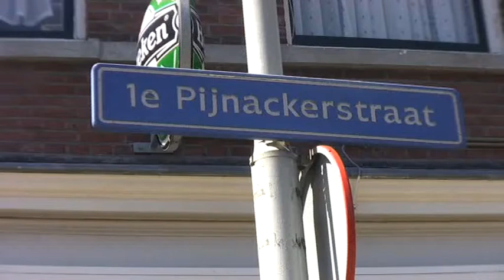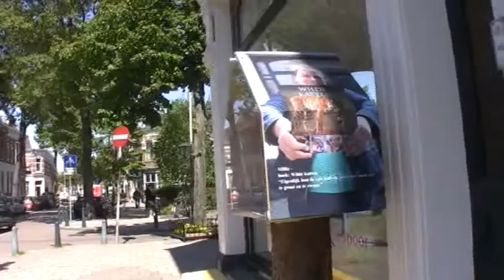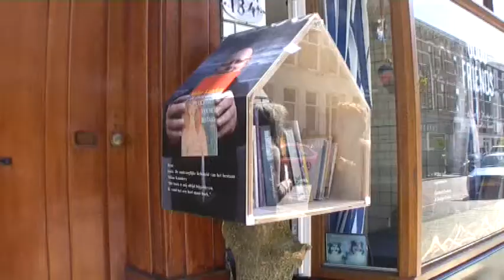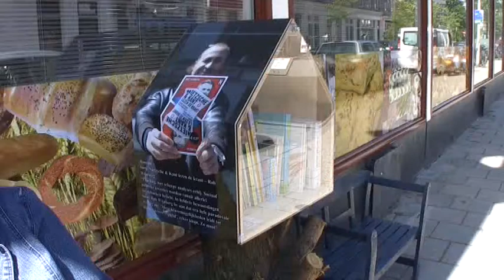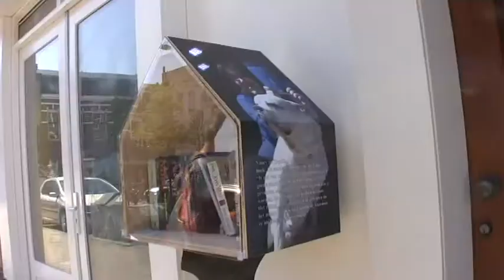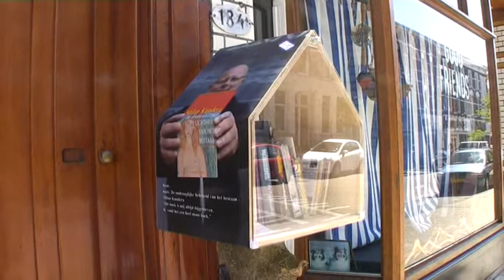Cineac Noord - Burenbomenbieb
In de 1e Pijnackerstraat zijn bewoners de Burenbomenbieb begonnen waar iedereen boeken kan pakken, neerzetten en lezen.